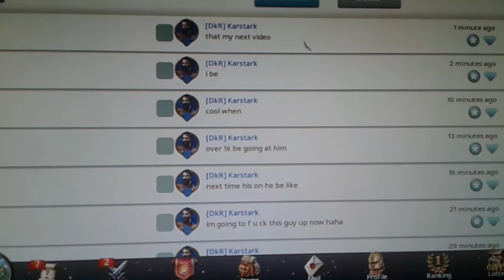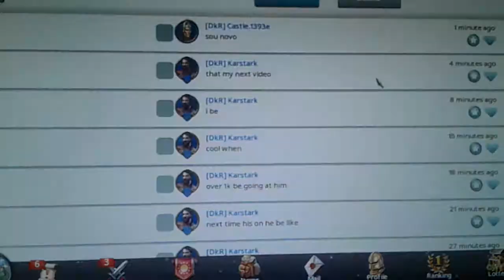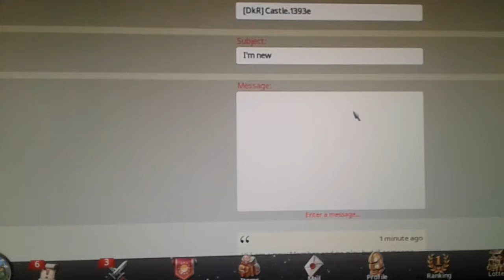Marh of the empires war of lords karma is a bi t c h